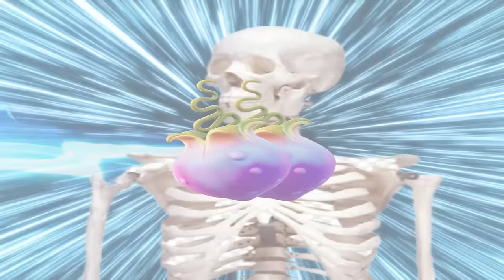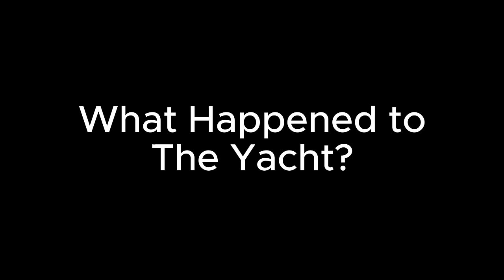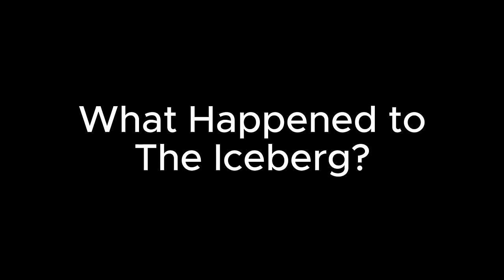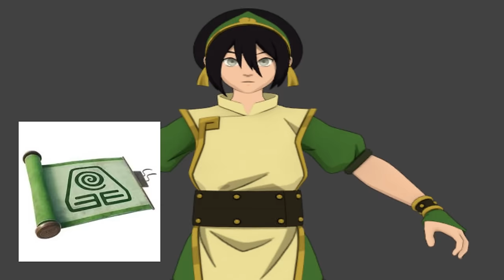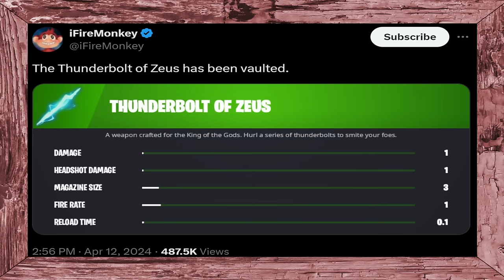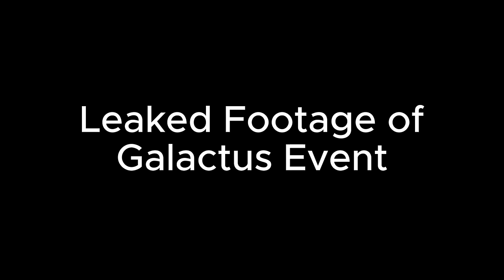Fortnite Chapter 5 Season 2 Low Budget Compilation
Use Code: LowBudgetMateo

🎥 Episodes:
00:00 : Why Fortnite Servers Are Down?
00:28 : Fortnite Chapter 5 Season 2 BUT Low Budget
00:59 : What Happened to Ritzy Riviera?
01:50 : What Happened to Midas?
02:43 : What Happened to Hazy Hillside?
03:18 : Leaked Footage of Midas' Reboot
04:07 : What Happened to Coral Buddies : Secret Video
04:38 : Skye Meets Hades
05:42 : What Happened to Peter Griffin?
06:46 : Midas Meets Hades
07:42 : Real Footage of Midas Presents: The Floor is Lava LTM
08:48 : What Happened to Valeria?
10:31 : What Happened to Oscar?
11:29 : Midas Meets Peely
12:44 : What Happened to Montague?
13:26 : What Happened to Nisha?
15:01 : Midas Leaves The Island
17:27 : Midas Turns Into Ghost
18:36 : What Happened to The Underground?
18:54 : Brutus Betrays Midas
19:07 : What Happened to The Yacht?
19:35 : Peely Goes Camping
20:12 : What Happened to The Iceberg?
20:24 : What Happened to Thunderbolt of Zeus?
21:03 : What Happened to Chains of Hades?
22:14 : What Happened to Wings of Icarus?
22:56 : Rare Footage of Fortnite x Avatar
23:31 : Zeus Meets Aang
24:09 : What Happened to Jones?
25:02 : Why Did Charon Retire?
25:44 : Zeus Meets Chewbacca
26:33 : Zeus Meets His Son
27:26 : Fortnite Star Wars Trailer BUT Low Budget
28:05 : Darth Vader Meets Zeus
28:55 : Leaked Footage of Galactus Event
29:34 : Darth Vader Meets Midas : Darth Vader Meets Midas
30:50 : How Zeus Ruined The Entire Fortnite Storyline
31:23 : Leaked Footage of Season 2 Event
32:00 : Sandstorm Event BUT Low Budget
32:28 : Medusa Meets Zeus
33:22 : Fortnite Chapter 5 Season 2 in 39 Seconds
34:01 : Leaked Footage of Chapter 5 Season 3